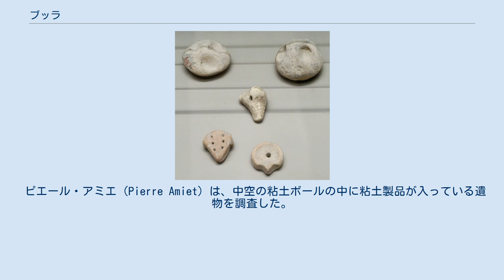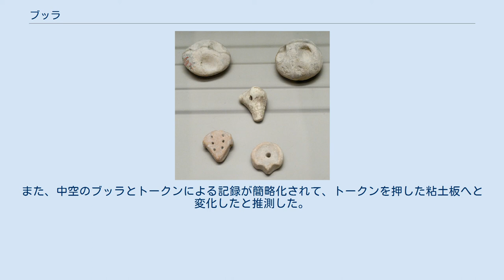ブッラ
球形の粘土容器であるブッラ。
中にトークンが入っていた。
紀元前4000年-3100年。
 ブッラ（Bulla）とは古代メソポタミアを中心に使われていた粘土製の遺物を指す。
ギリシャ語で印影を意味する言葉に由来し、小型の粘土製品（トークン）が入っている容器そのものを指す。
 本記事では、ブッラとともに使われ、密接な関係をもつ遺物であるトークンについても記述する。
これらは紀元前35世紀以降のウルク文化において、計算や物資の管理に使われたとされ、現在のシリアからイランにかけての広範な地域で発見されている。
新石器時代から計算具として使われていたという説や、トークンが文字の原型になったという説もある。
 1925年にイラク北部にあたるヌジで、約3500年前の遺物が発見された。
粘土文書の中には、中空で卵形の粘土ボールがあり、その中には小型の粘土製品が入っていた。
考古学者マックス・フォン・オッペンハイムの分析によって、中空の粘土ボールにはヒツジとヤギの頭数が記録されており、中には同じ数の粘土製品があった。
さらに、同じ内容の粘土板文書も発見されたことから、文字が読める者が粘土板文書を使い、文字が読めない者に同じ内容の粘土ボールを渡したと推測された。
 ピエール・アミエ（Pierre Amiet）は、中空の粘土ボールの中に粘土製品が入っている遺物を調査した。
ボールの表面には粘土板の文書と同じ数字が押されており、アミエはこのボールをギリシャ語で印影を意味する「ブッラ」と名付けた。
考古学者デニス・シュマント＝ベッセラは、ボールに入っていた遺物の形が幾何学的であり、西アジア各地で似たような出土品があることに注目し、中に入っている遺物をトークンとして研究した。
ブッラとトークンの研究が進むにつれて、これらの遺物が物資の管理に使われていたことが判明した。
 ブッラやトークンが出土する地域は、西端はシリア北西のハブーバ・カビーラ、東端はイラン高原南部のテペ・ヤヒヤで都市遺跡にあたる。
初期のトークンは紀元前8000年の先土器新石器時代 A（PPNA）には存在しており、印象と印影は紀元前7000年の先土器新石器時代 B（PPNB）後期、トークンと印影のあるブッラは紀元前6000年期後期、印影のあるラグビーボール型ブッラは紀元前5000年のハラフ文化から確認でき、のちの時代でも使われている。
中空の球形ブッラが多いのは紀元前2000年からであり、主にウルク文化の後期や直後にかけてとなる。
 ウルク文化は紀元前4000年までに東地中海からイラン高原にかけて広がった文化圏であり、南メソポタミアを中心とする都市、そしてメソポタミアから移り住んだ人々の集落や周辺民族の集落が建設されていた。
南メソポタミアは灌漑農業による麦などの穀物や、牧畜による羊毛が豊富であったが、木材・石材・金属は不足しており、遠方との交易で物資を確保する必要があった。
そのために物資の管理システムが発達した。
 トークンの素材はほとんどが粘土で、他に石やアスファルトが使われている。
初期のトークンは球形や円錐形などシンプルな幾何学形で、プレーン・トークンと呼ばれる。
のちに孔をあけたものや複雑な形のものが使われるようになり、コンプレックス・トークンと呼ばれる。
孔の目的は、紐を通して複数のトークンを管理したり、ブッラとつなげた可能性もある。
 スーサ、ハブーバ・ケビーラ、テロ、ウルクで出土したトークンは共通点が多く、スーサとウルクは規格も同じになっている。
これらの地域ではトークンの意味が共有されていた可能性が高い。
チョガ・ミシュやハジュネビで出土したボール型ブッラのトークンもウルクと一致する。
 ブッラの形状にはラグビーボール型や球形がある。
ラグビーボール型には表面に印影が押してあり、穴に紐を通すようになっていた。
 ブッラの表面に押す印には、トークンと同じ形が押されたものもあり、ブッラを割らなくても物資の種類と数量が確認できる。
このタイプは粘土板により近い機能を果たす。
数字の確認が容易になると、トークンを入れる必要がなくなるため、形状も球形から直方体へと変わってゆき、粘土板の形式が整っていった。
 ブッラの中に入っていたトークン。
さまざまな形があり、物資の種類を表していたとされる。
 ウルク文化の後期から物資の管理が多種類かつ大量となり、必要にともなってブッラやトークンの管理システムが発達した。
貯蔵された物資は神殿を中心に記録され、住民に分け...